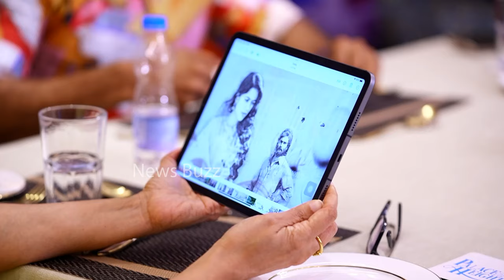Sudheer Babu FUNNY Chit Chat with Manjula And Priyadarshini | Maama Mascheendra | News Buzz